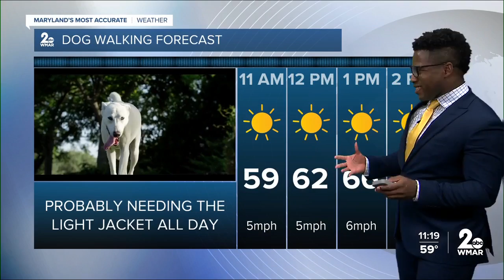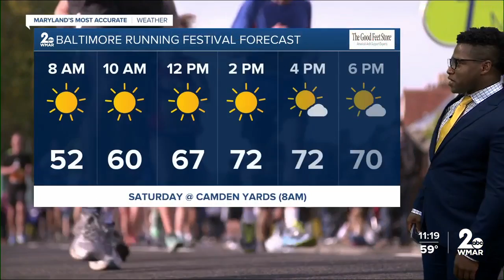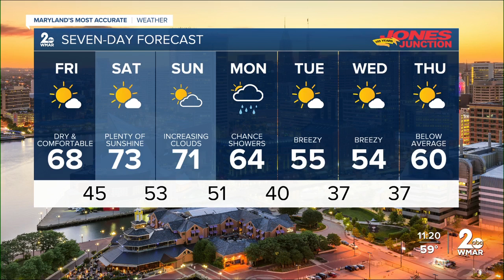WMAR-2 News Patrick Pete Thursday night weather